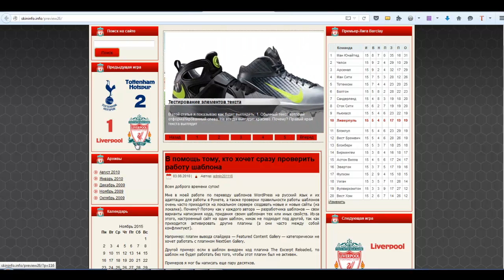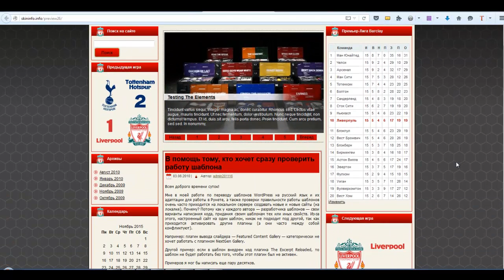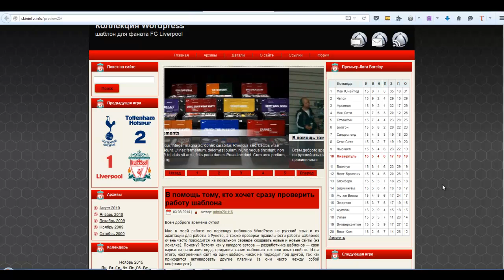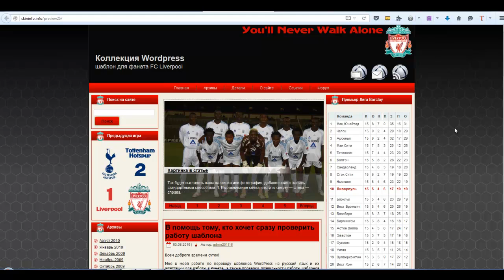Тема WordPress LiverpoolFC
Презентация премиум темы WordPress LiverpoolFC. Купить мою авторскую тему WordPress с моей поддержкой можно